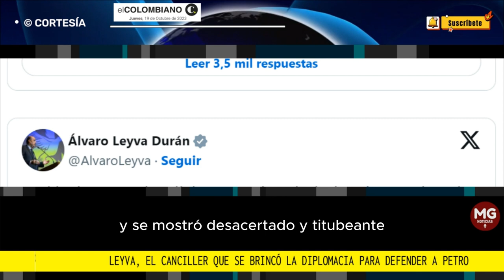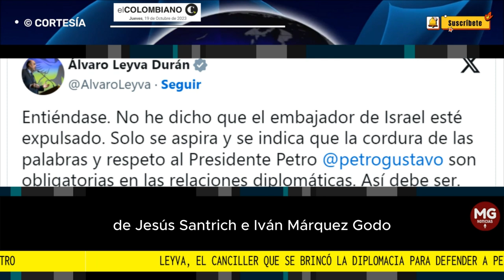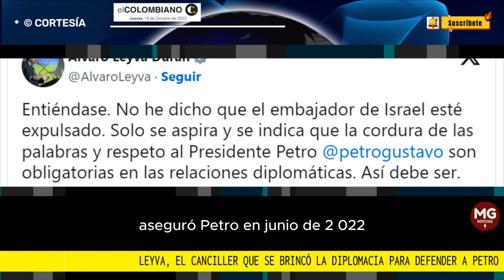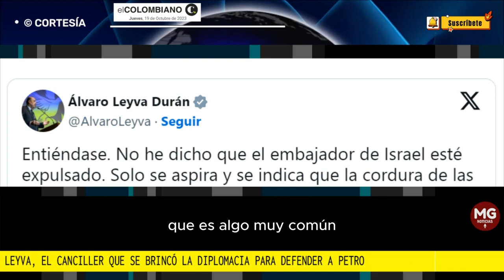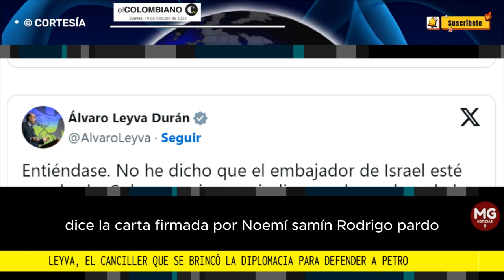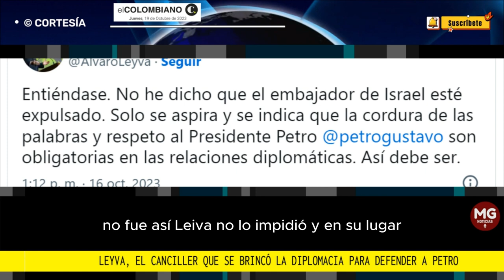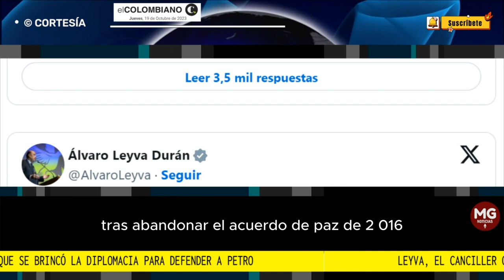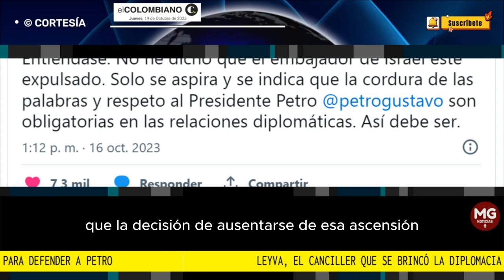🛑 LEYVA, EL CANCILLER QUE SE BRINCÓ LA DIPLOMACIA PARA DEFENDER A PETRO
El canciller no pudo contener la crisis con Israel y, en su lugar, prefirió escudar al presidente ante las críticas. No es la primera salida en falso que ha tenido en su débil gestión en la Cancillería.